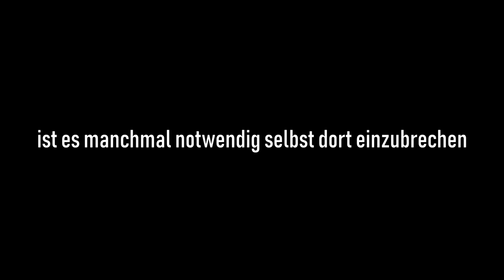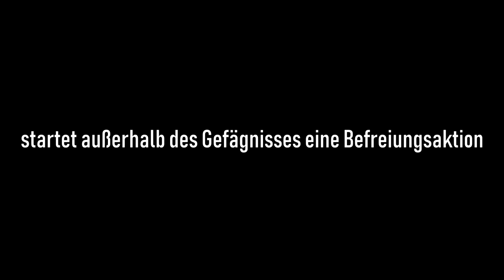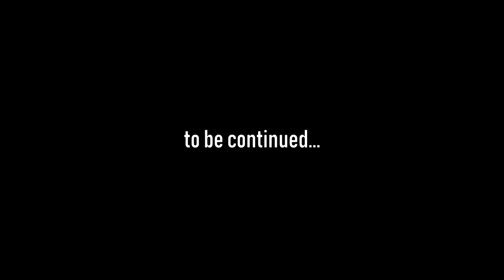Gefängnisausbruch auf Mafia Art | GTA V Roleplay | Sonny Montana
es folgen noch 3 weitere Teile welche mit dieser Story in Verbindung stehen 💪🏻.

🎧 TeamSpeak ➡ ts3.187gaming.de